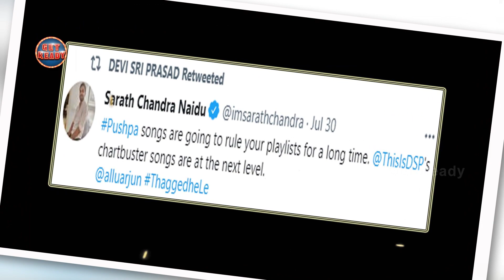Pushpa First Song Latest Update | PushpaFirstSingle | Allu Arjun | Sukumar | DSP | Get Ready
Pushpa First Song Latest Update! Pushpa​​​ 2021 Latest Telugu Movie ft. Allu Arjun and Rashmika Mandanna. Music composed by Devi Sri Prasad. Directed by Sukumar. Produced by Mythri Movie Makers in Association with Muttamsetty Media.